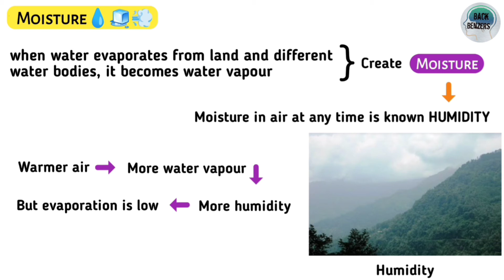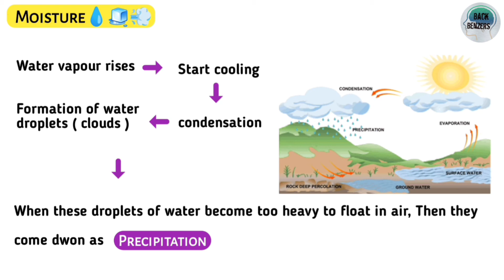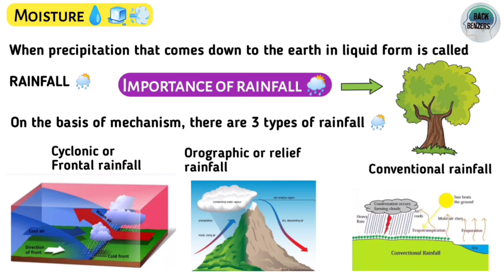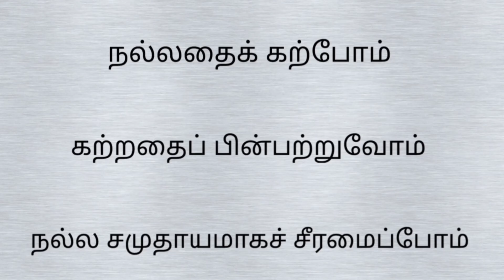Moisture in tamil | Geography | evaporation & condensation tamil | rainfall types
Topics

00:00 - 00:07 - Intro
00:07 - 00:20 - What is Moisture ? and Formation
00:20 - 00:57 - What is Humidity ? and Formation
00:57 - 01:58 - What is Evaporation and Condensation ? How happen ?
01:58 - 02:55 - What is precipitation ? how happen ?
02:55 - 04:43 - Importance of rainfall
04:43 - 05:02 - Types of rainfall
05:02 - 05:22 - Conclusion
05:22 - 05:42 - End screen

Hello viewer's 👋
இந்த சேனல் UPSC, TNPSC, etc.., போட்டியாளர்களுக்கு மிகவும் பயனுள்ளதாக இருக்கும் மற்றும் இந்த சேனலின் playlistல் உள்ள UPSC, TNPSC, etc.., சம்பந்தமான பல வீடியோக்கள் உள்ளது அதை அனைவரும் காணுங்கள், தேர்வில் வெற்றி பெறுவதற்கு மிகவும் உபயோகமாக இருக்கும் ஆகையால் இந்த சேனலை subscribe செய்து உங்களது வெற்றிக்கு வழிவகுக்குங்கள்.

               நல்லதை கற்போம்,
         கற்றதை பின்பற்றுவோம்,
நல்ல சமுதாயமாக சீரமைப்போம்😉✌️